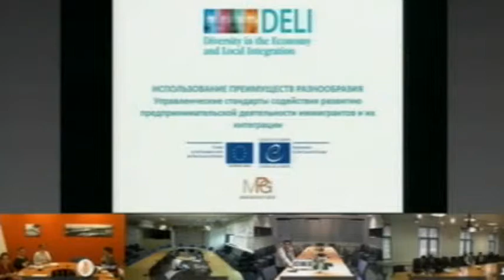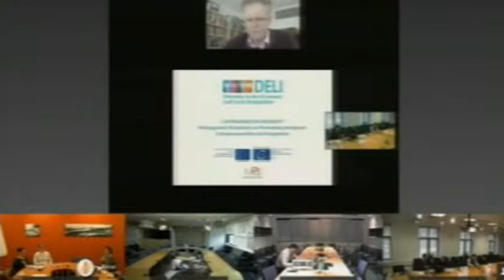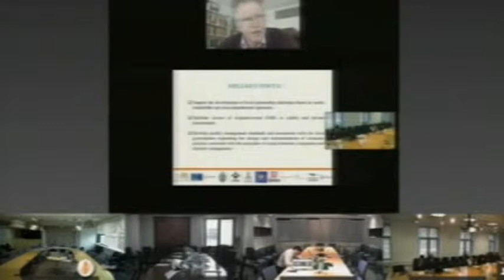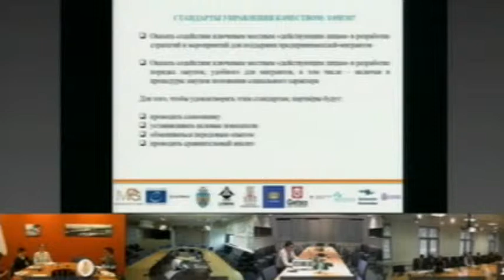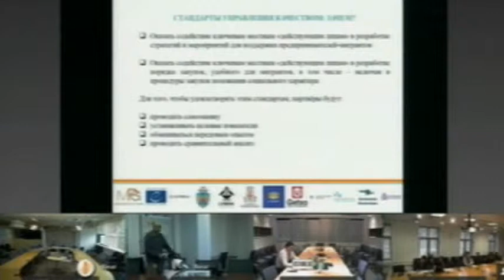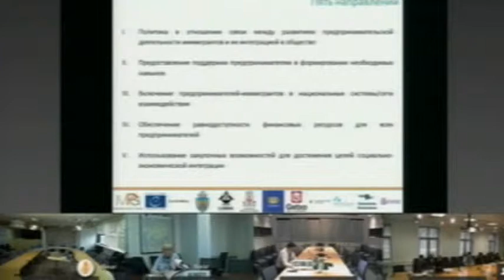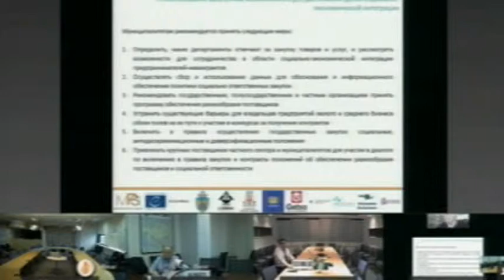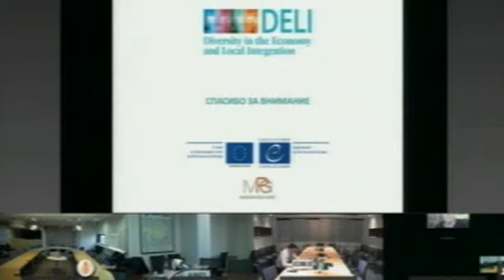VC March 2015 (Russian Audio)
MiRPAL Videoconference - 26/Mar/2015